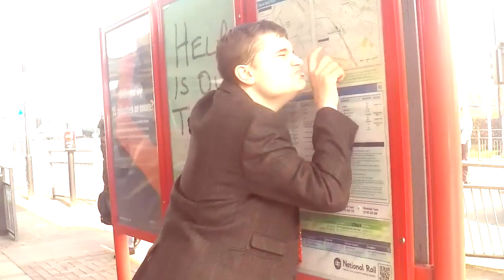Done in 60 Seconds Mr Bean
If you haven't already, why not apply and come join us for your journey